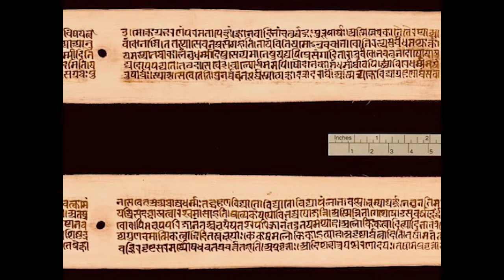Eroticism in South East Asian Religious Art